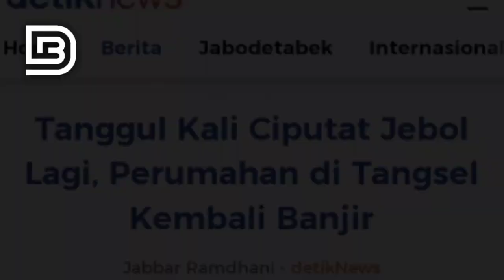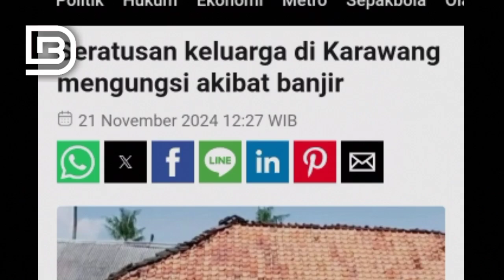Tangsel Jebol Lagi!! Banjir Bandang Bak Tsunami Tenggelamkan Permukiman Warga Pondok Aren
banjir di tangerang,
banjir taman cibodas tangerang hari ini,
banjir total persada tangerang,
banjir pondok arum tangerang,
banjir cisadane tangerang,
banjir di tangerang banten,
berita banjir di tangerang,
banjir cikupa tangerang,
banjir taman cibodas tangerang,
banjir di cipondoh tangerang,
banjir di taman cibodas tangerang,
citra raya tangerang banjir,
banjir di tangerang hari ini,
banjir di tangerang selatan hari ini,
banjir daerah tangerang,
banjir di kota tangerang,
banjir di kabupaten tangerang hari ini,
banjir di rajeg tangerang,
banjir kota tangerang hari ini,
banjir kota tangerang,
banjir kresek tangerang,
banjir menggenangi sejumlah wilayah di kota tangerang,
perumahan permata tangerang banjir,
video banjir di jakarta,
ciledug banjir hari ini,
5 banjir,
bencana alam banjir di jakarta

Selamat datang di Daily Berita, sumber terpercaya Anda untuk berita terkini dan informasi terbaru dari indonesia dan seluruh dunia. Kami menyajikan berita harian dengan cepat, akurat, dan berimbang, mencakup berbagai topik seperti politik, ekonomi, teknologi, hiburan, olahraga dan gaya hidup. Jangan lewatkan update harian kami yang memberikan wawasan mendalam dan analisis tajam tentang peristiwa penting. Ikuti Daily Berita untuk informasi yang selalu up-to-date dan terpercaya.

Perumahan di Pondok Arend di wilayah Tangerang Selatan, kembali terdampak luapan sungai setelah tanggul sementara di Kali Ciputat jebol pada Jumat (22/11/2024).
Luapan air mulai menggenangi rumah warga sekitar pukul 15.20 WIB dengan arus deras yang merendam kawasan Taman Mangu Indah.
Tanggul sementara yang terbuat dari karung pasir dan seng kembali jebol saat debit air meningkat akibat hujan deras di hulu, Proyek perbaikan tanggul yang sedang berlangsung dinilai belum mampu menahan derasnya aliran Kali Ciputat.